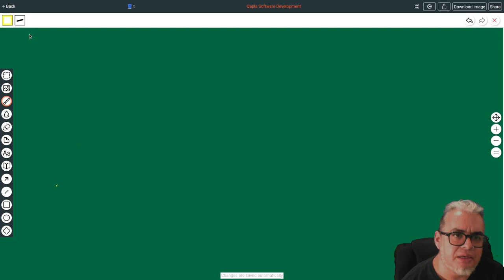Inferencia Sesión 3 repaso Proba I